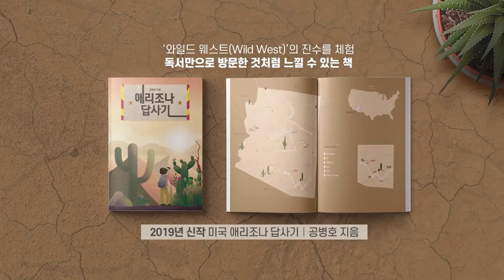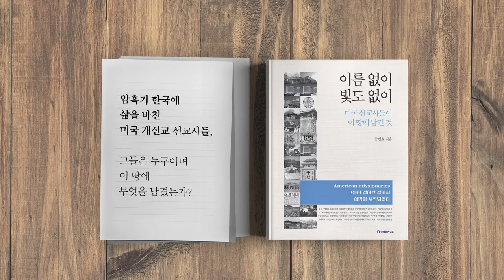중국의 고민 [공병호TV]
중국의 고민

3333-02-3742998 카카오은행 (예금주 : 공병호) / (텔레뱅킹 : 090 & 은행코드 : 90)

참고자료
1. 중 원고, 공산당 내년까지 버틸지 우려 ... 공개서한, 이선목, 조선일보, 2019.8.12.
2. 홍콩 시위는 테러리즘, 무력 개입 신호 보내는 중국, 김남희, 조선일보, 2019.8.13.
3. 베이다이어허 회의 루머, 김상순, 한국일보, 2018.8.6
4. 중 공산당 지도부, 트럼프를 너무 우습게 봤다, 전경웅, 뉴데일리, 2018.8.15